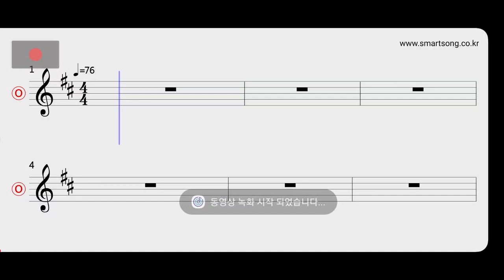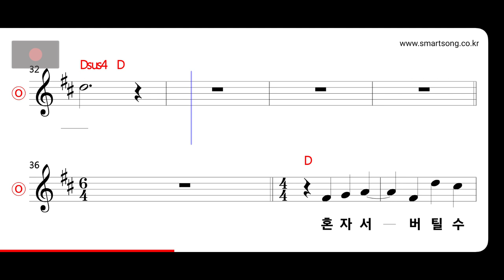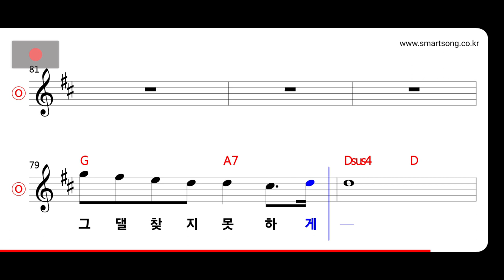김경호 - 당부 MR